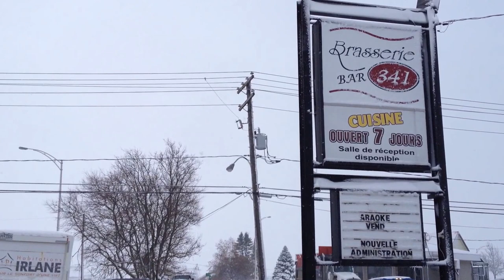destruction depanneur l`epiphanie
11 dec 2014 9h le matin